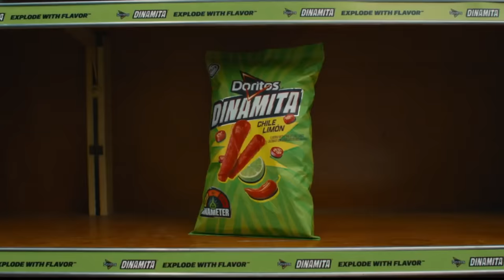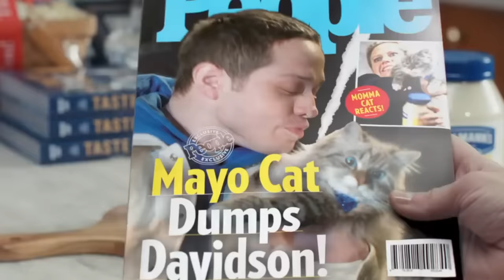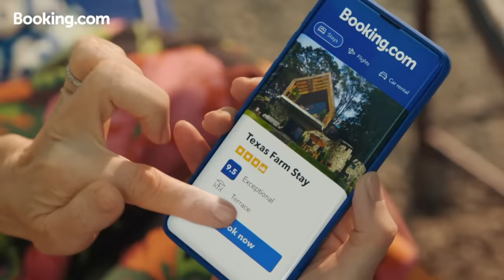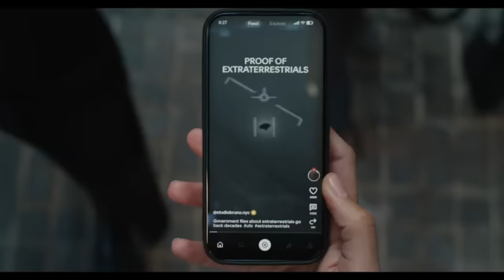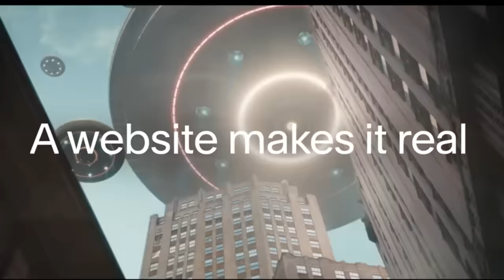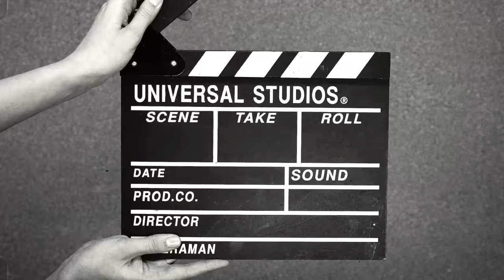Super Bowl Commercials 2024 Compilation All the Best Big Game Ads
Super Bowl Commercials 2024 Compilation All the Best Big Game Ads. This is the compilation for Super Bowl Commercials 2024. We're diving into the world of Super Bowl commercials, where creativity meets competition on the biggest stage in advertising. Get ready for an epic journey through some of the most memorable ads to ever grace our screens during the Super Bowl...

Super Bowl Commercials Compilation
Super Bowl Commercials Compilation 2024
Big Game Commercials

00:00 Entrance
00:07 Popeyes Super Bowl Commercial
00:35 Skechers Super Bowl Commercial
01:34 OREO Super Bowl Commercial
01:32 Reese's Super Bowl Commercial
02:00 Doritos Super Bowl Commercial
02:54 T-Mobile Super Bowl Commercial
03:50 Hellmann's Super Bowl Commercial
04:17 M&M's Super Bowl Commercial
04:46 Booking Super Bowl Commercial
05:14 DrumStick Super Bowl Commercial
05:42 Pringles Super Bowl Commercial
06:10 Mountain Dew Super Bowl Commercial
06:38 SquareSpace Super Bowl Commercial
07:06 E*Trade Super Bowl Commercial
07:34 Starry Super Bowl Commercial
08:02 Uber Eats Super Bowl Commercial
08:58 Oikos Super Bowl Commercial
09:25 Stok Cold Brew Super Bowl Commercial
10:10 Super Bowl Commercial Review